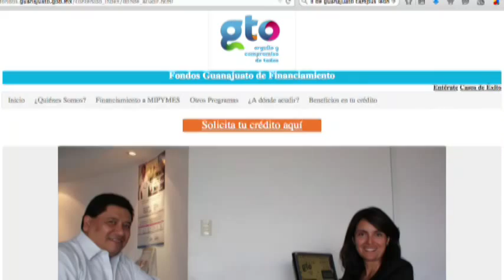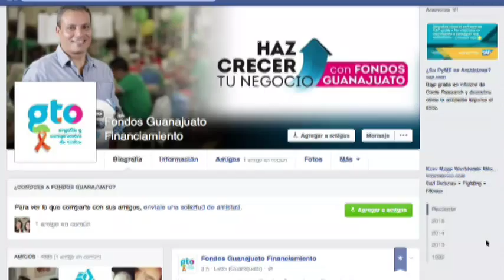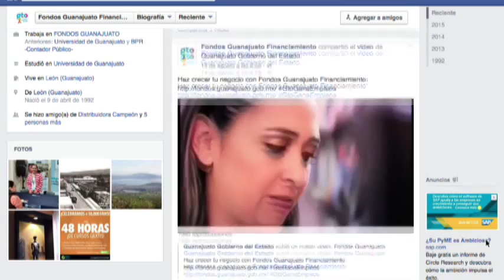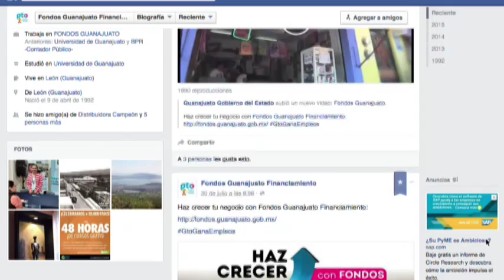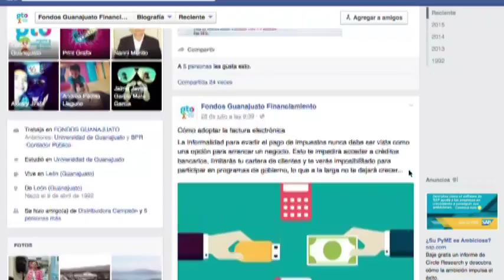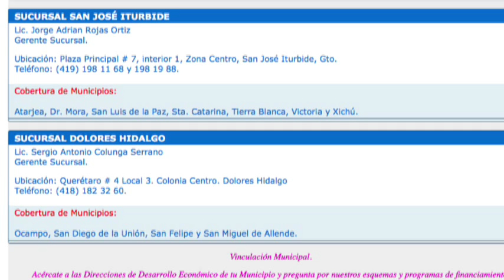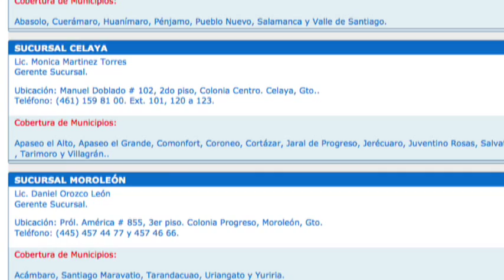Entrevista con Carlos Ramón Romo, director de Fondos Guanajuato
Platicamos con el director de Fondos Guanajuato, Carlos Ramón Romo
Ramsden, institución que financia proyectos productivos sobre todo a
microempresarios.